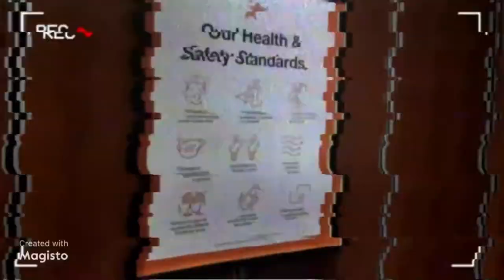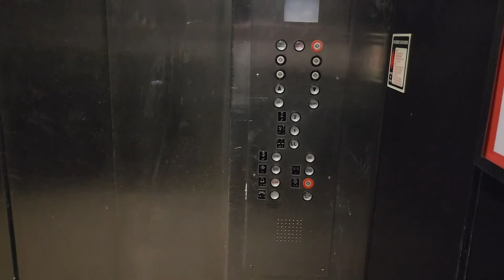Macy's Westfield GSP: Fast 1950 Westinghouse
Speed to Height ratio is 8.1:1
Grade assigned: B+